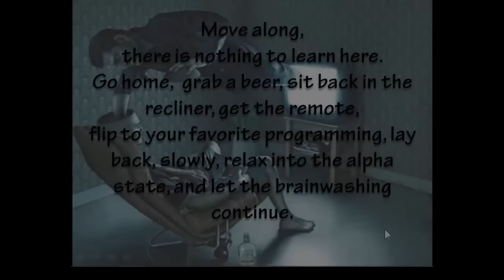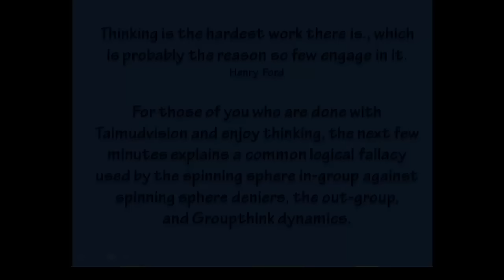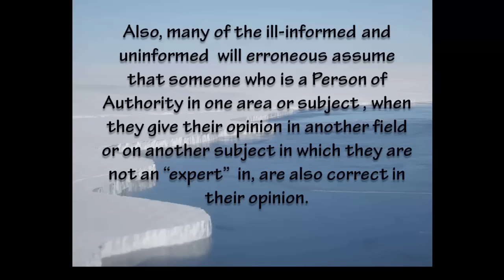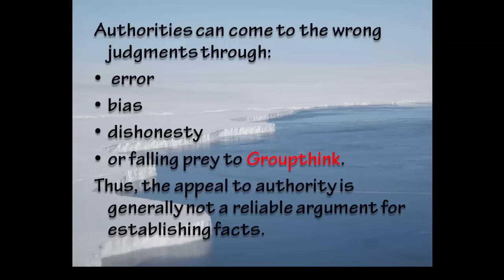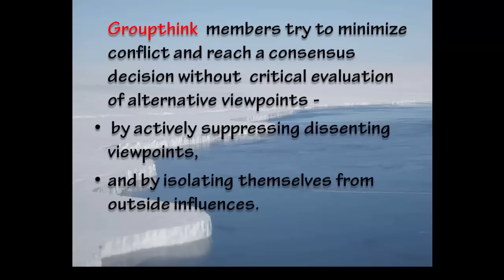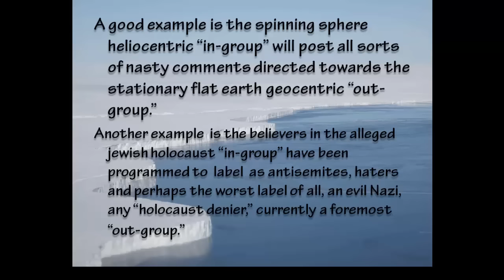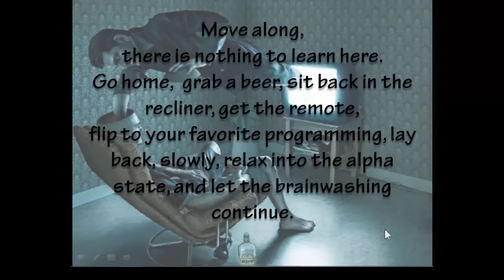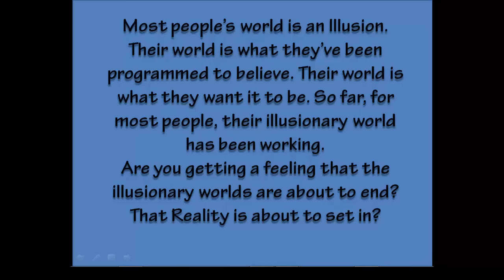Flat Earth Argument From Authority Groupthink Programmed Reality #07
"We accept the reality of the world with which we are presented, it's as simple as that." Christof The Truman Show

In this video, you will brush up on a common logical fallacy in-groupers use quite often - argument from authority, aka appeal to authority. After watching this video, you should be able to spot this logical fallacy in discussions  with others on virtually any subject, including flat earth related topics.

Those who use the appeal to authority fallacy, often fall prey to Groupthink, and you will also learn how Groupthing dynamics works.

Many times, those entrapped in Groupthink have created an illusionary world in which they live: WWII was fought by the "Greatest Generation," Hitler was an "evil Nazi," the holocaust happened, "19 Arabs with box  cutters" pulled off 9/11, Israelis are our friends, multiculturalism is good, race mixing is good, diversity is our strength, evolution is fact, we live on a sphere spinning around at over 1000 mph, the Moon Landing really happened, Oswald was the lone gunman, governments don't lie, there are no conspiracy theories, ad infinitum ad naseum.

I believe the vast majority of people today have had their perceptions of the world around them carefully managed - Perception Management - Groupthink - and cannot separate the fiction they view on Talmudvision, for example, the CGI they see provided by NASA,  and reality.

We've all had our perceptions of the world we live in carefully programmed into us  all our lives by those who control the media, Hollywood, book publishing houses, education, etc. However, the good news is, that control is rapidly diminishing for those willing to Embrace the Truth.

Feel free to upload and share these videos - Charles Fockaert.

My book Deadbeat Dad, was censored on Lulu.com, Get your copy while you still can.